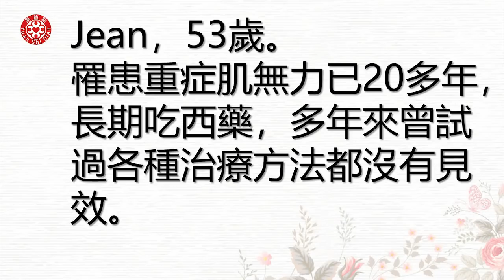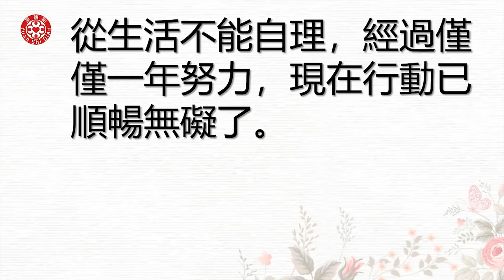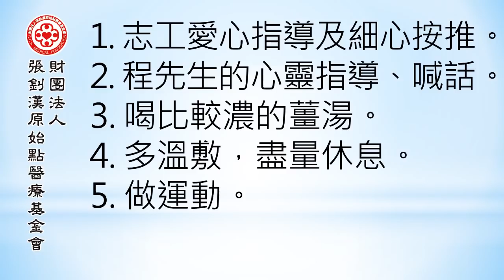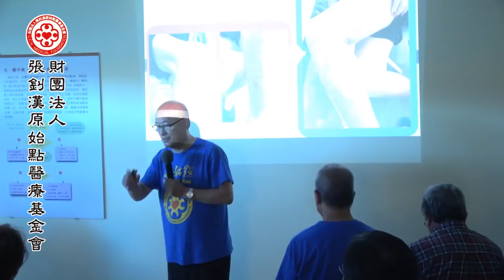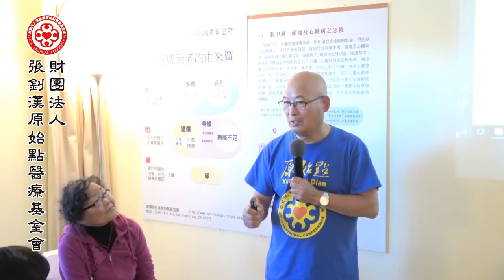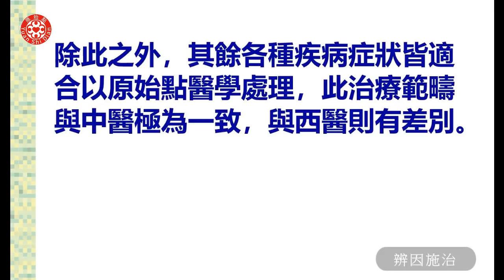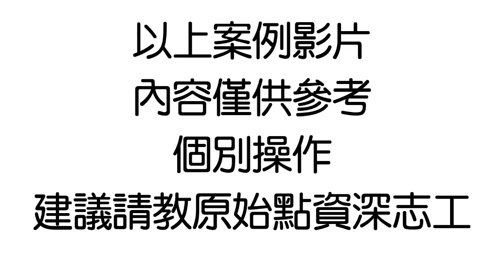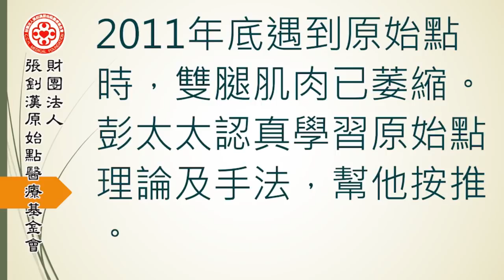2019美國亞特蘭大講座影片-辨因施治5